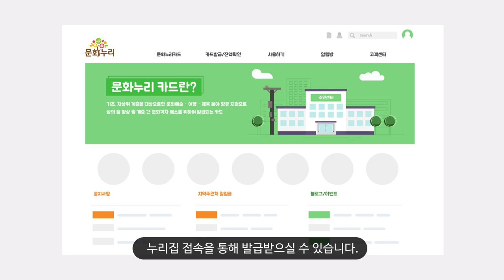여행, 공연, 스포츠 다 할인 되는 카드가 있다?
연간 8만원 혜택 "문화누리카드"

한국문화예술위원회 문화누리카드
즐기는 12가지 방법 보러가기